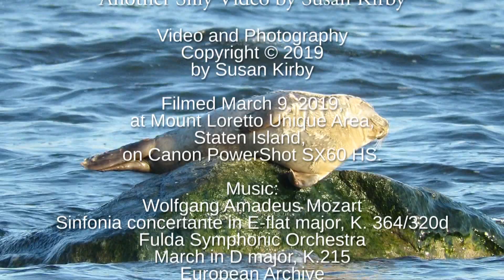Harbor Seals: Afternoon Delight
Another Silly Video by Susan Kirby. Watching a harbor seal (Phoca vitulina) sunbathe off the beach at Staten Island makes for a very delightful March afternoon. This seal was seen on March 9, 2019, relaxing, or at least trying to relax, on a rock off the beach at Mount Loretto Unique Area. It was a beautiful, sunny day. The seal was very curious, reacting to people walking and talking on the beach and dogs running around and barking. But then the seal's eyes would close and the head nod, only to snap up again when curiosity overcame tiredness. The video shows the seal stretch and relax as the tide comes in. The seal, despite valiant efforts to remain on land for a little more sun and snoozing, finally slides off the almost-submerged rock into the water.
Harbor seals spend half of their time in the sea, and half out of water. They often are seen on rocks or on the beach during low tide. This seal was a particular delight to watch, and I am so grateful to the little one for sharing the day with me.
I watched the seal for an hour and 15 minutes, and present here a little more than 35 minutes, set to music by Mozart (Sinfonia concertante in E-flat major, K. 364, performed by Fulda Symphonic Orchestra and March in D major, K.215, from the European Archives, obtained from MusOpen.org, a royalty-free music source, and used under Creative Commons licenses).
For photos and videos of birds and other furry critters,